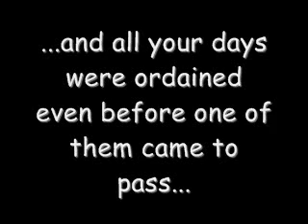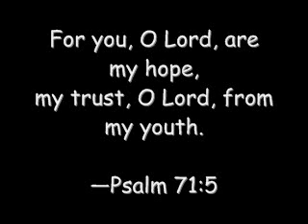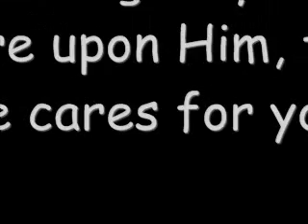My Immortal - Suicide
Video made by Yasmin Rosado for Yajaira Maldonado's Conference about Suicide.